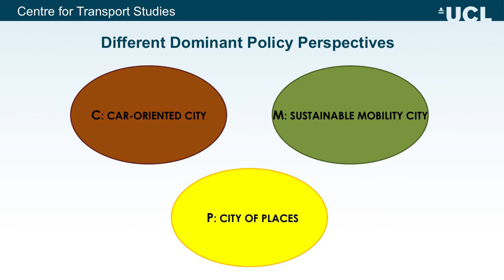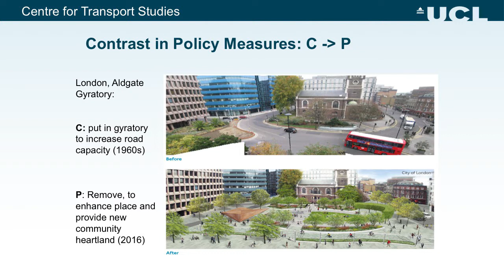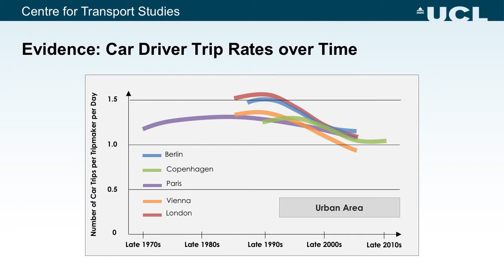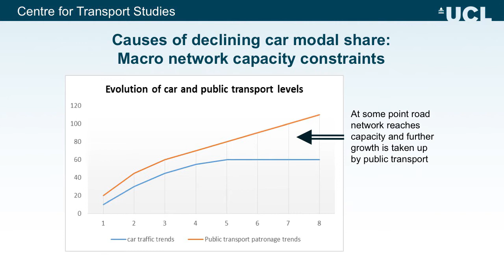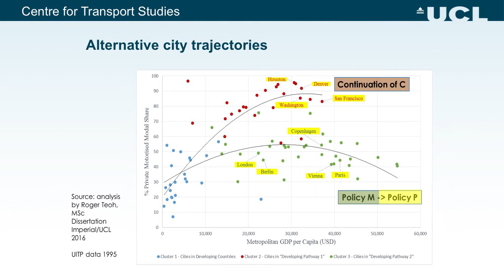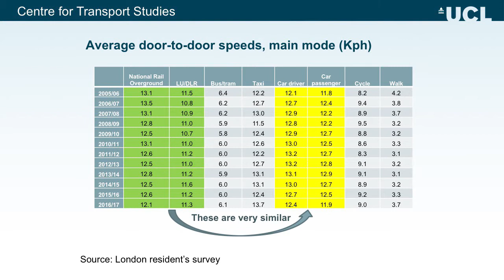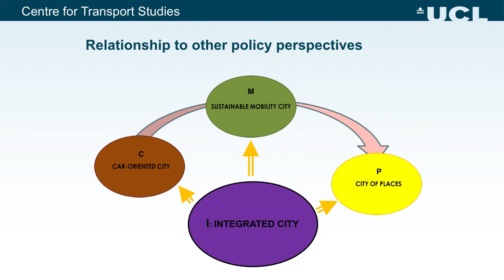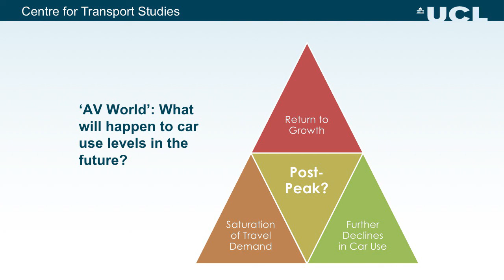Future mobility in cities - Prof Peter Jones OBE, Prof of Transport & Sustainable Dev, UCL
At the CIHT Learned Society Lecture 2018. Prof Peter Jones OBE, Prof of Transport & Sustainable Dev, UCL looked at Future mobility in cities.

Overview
Learning from the past
- From ‘car-based’ to ‘place-based’ cities
- Implications for levels of car use

Future city challenges
- Pressures facing cities
- A new emerging perspective
- What will AVs mean for cities?

Drawing on work carried out in the EU ‘CREATE’ project